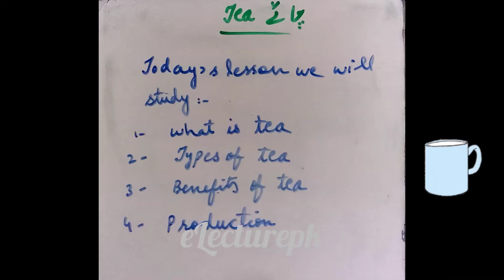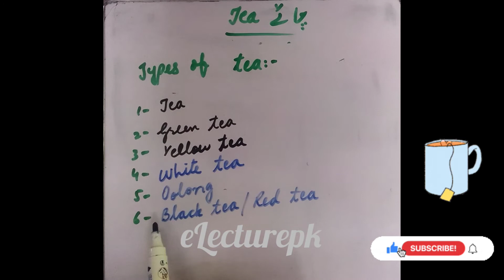Lesson 13: History of Tea | Types of Tea Plants | Tea Production | eLecturepk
Tea is a drink made by steeping processed leaves, buds or twigs of the tea bush. Tea plant is called Camellia Sinensis. Camellia Sinensis is an ever green plant and it grows in tropical and sub-tropical climates. High quality tea plants grow at elevation up-to 1500 meters. As a plant grows more slowly and acquire a better flavor. Only the top one to two inches of the mature plants are picked. These buds and leaves are called flushes and a plant will grow a new flush every 7-10 days during the growing season. The four basic types of tea are:
1. Black Tea
2. Oolong Tea
3. Green Tea
4. White Tea
These types of teas are distinguish by the processing they undergo. Leaves of Camellia Sinensis soon begin to wilt and oxidize if not dry quickly after picking.

eLecturepk is a distance learning platform that will win the trust of millions across the globe Inshallah.
We believe that every individual has a unique identification and also a unique learning ability. Keeping in mind, we provide a tailor-made learning solution through which individual will learn at his/her own pace.
We worked on precise articulation aims at making topics easy and convert those topics into very short, informational an conceptual videos.
Let's get you back on track an take the stress out of learning.
This is EARTH, our HOME, learn about it.
Feel free to send any query or feedback via email or on any other social platform.